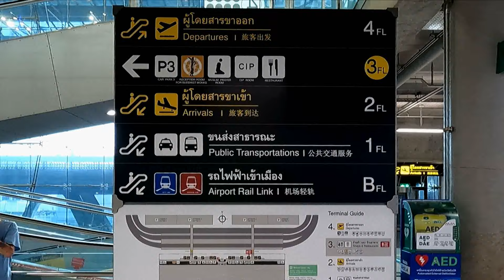Ray is Back in Bangkok S5E30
My Friend Ray is visiting in Thailand again, and we have a couple of days in Bangkok before we head off to Chiang Mai.

I have retired and currently live in Chiang Mai, Thailand, on a Non Immigrant OA (Retirement) Visa. The videos I upload are a record of some of my experiences here.

For those who are interested in this sort of thing I am currently filming these videos with a GoPro 9 with a media mod, sometimes using a tripod, but mostly hand held. They are edited using Nero Video